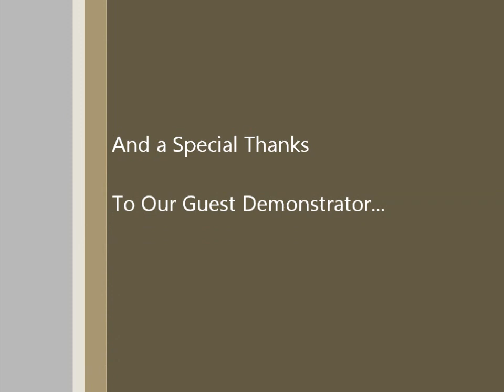Myachi Trick of the Day: The Swashbuckler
Mantis demonstrates the "Swashbuckler", the trick of the day for Thursday, April 21st.  For more great videos and Myachi awesomeness, check out myachiworld.com.